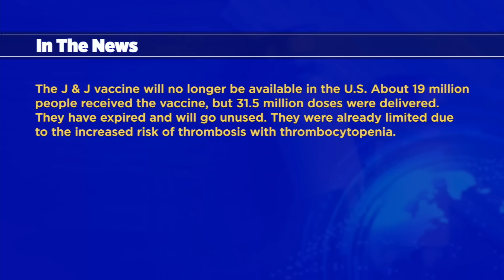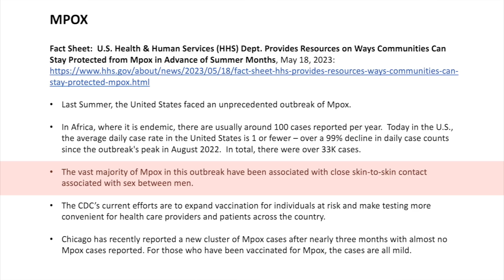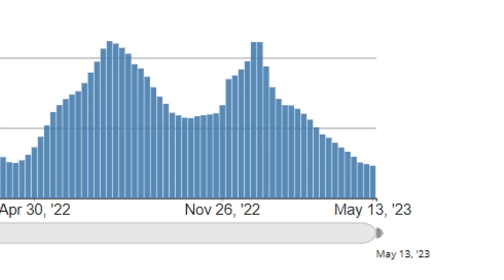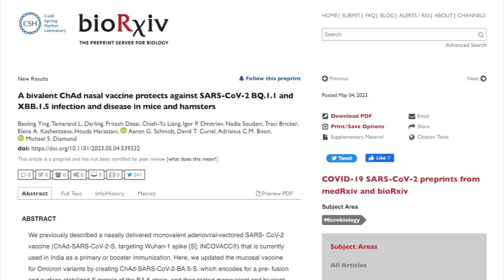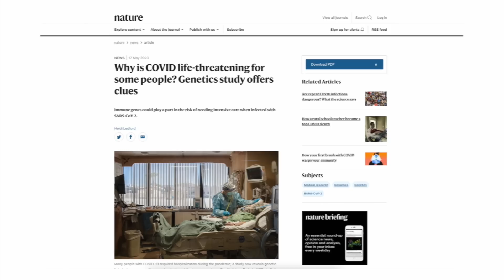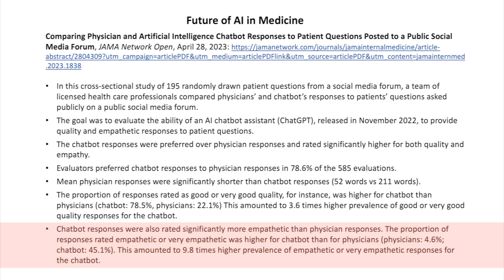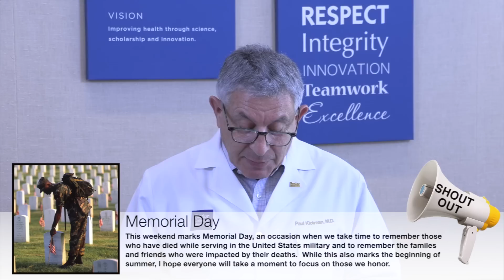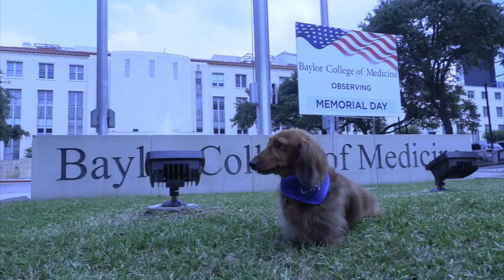Dr. Klotman's Video Message - Week 166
Baylor College of Medicine's Dr. Paul Klotman discusses mpox and avian flu, studies on chatbots and patient questions and Baylor's recent Commencement.